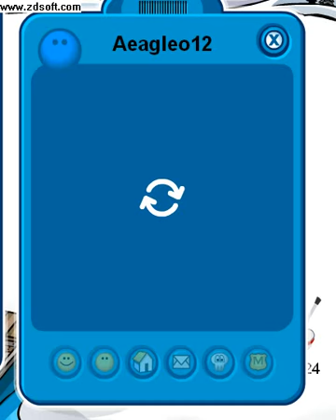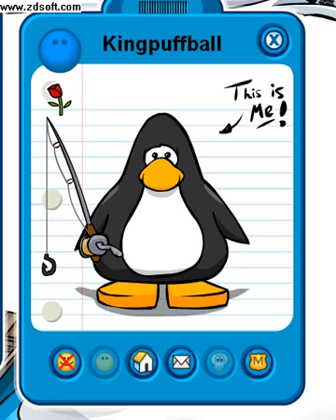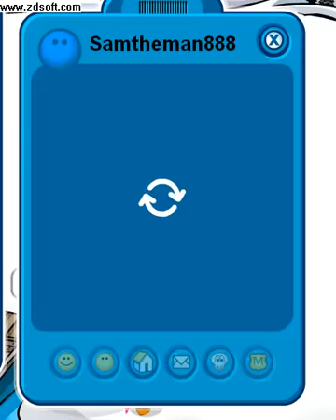crasher526s friends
all my penguins friends